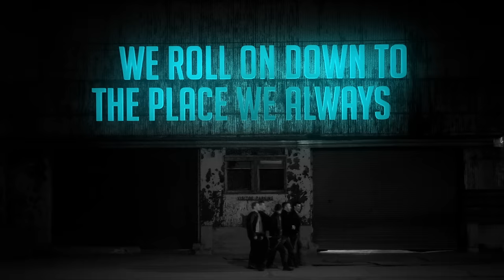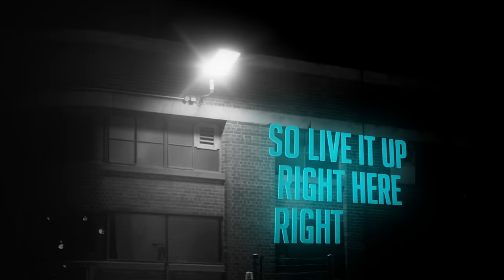Cold Creek County - Our Town (Lyric Video)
Debut single "Our Town" available now!